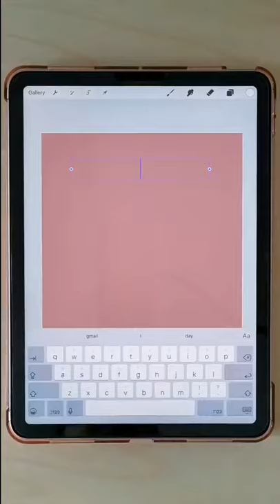Grow Through What You Go Through | Easy Procreate Tutorial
TOOLS I USE:
Some of the links below are affiliate links - by purchasing an item through an affiliate link, I earn a small commission at no extra cost to you and this helps me run my small business. I really appreciate your support!
- Apple iPad Air - 4th Gen (256GB WiFi)
- Apple Pencil - 2nd Generation